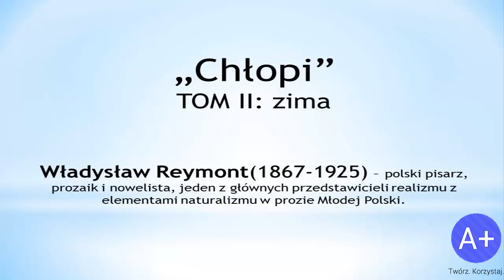Lektury: Chłopi Tom II